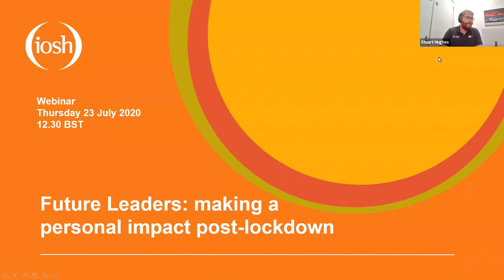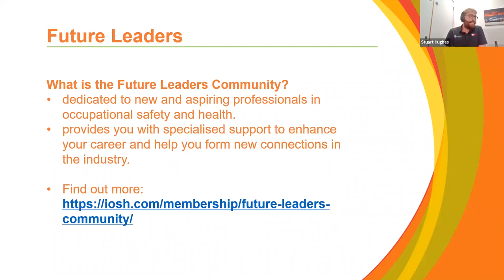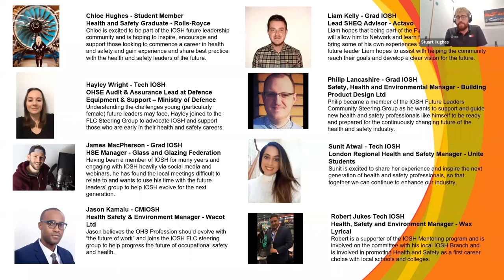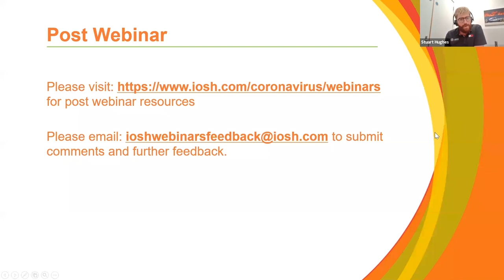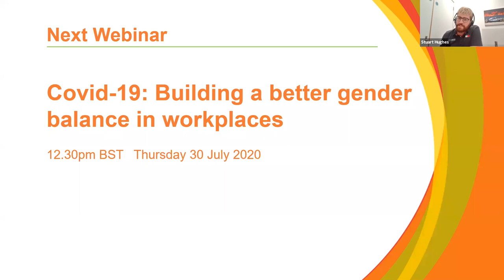IOSH Future leaders: Making a personal impact post lockdown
IOSH’s Future Leaders Community is dedicated to new and aspiring professionals in occupational safety and health. In this webinar, join the Future Leaders Steering Group, where we’ll be exploring what issues may face the young professional in the near future, post lock-down and how you can be prepared.

We’ll also hear about the importance of building your network, including your personal brand and how to stand out in a crowded job market.

Key discussions will include:
- Exploring how the role of the OSH professional is changing and evolving in today’s world.
- Practical tips and advice on how to get noticed and progress your career.
- Learn what’s next for the Future Leaders Community and how to get involved and gain extra support from IOSH.

Chaired by: Stuart Hughes – IOSH Vice President and passionate advocate for IOSH Future Leaders.
Panel: Philip Lancashire, Chloe Hughes, Liam Kelly, Sunit Atwal, Jason Kamalu, James MacPherson, Hayley Wright, Robert Jukes.

For further information about our Future Leaders Community, please follow this